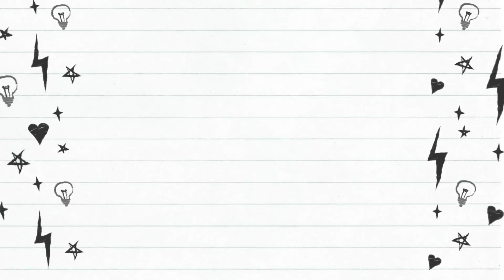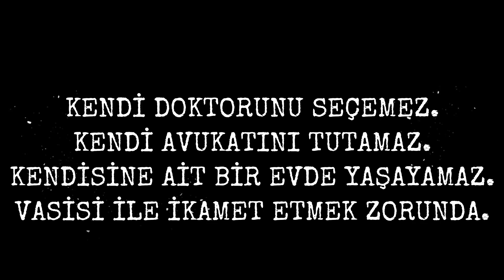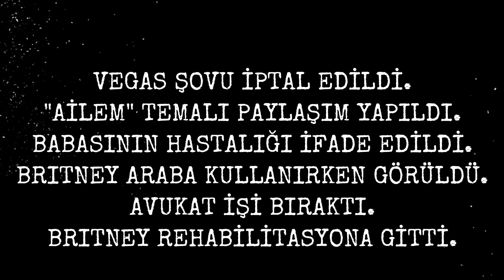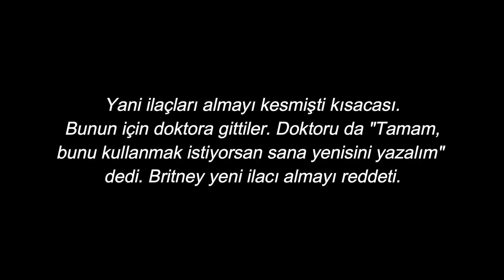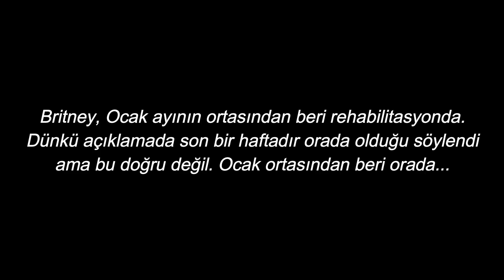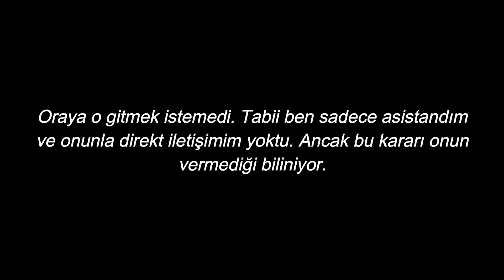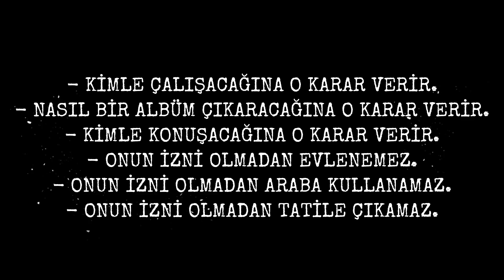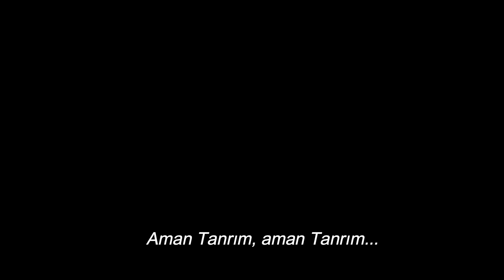FreeBritney Olayı | Britney Spears Vasilik Davası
FreeBritney etiketi ile ortalığı sallayan vasilik davası hakkında yaşanan gelişmeleri anlattık.

Her Salı ve Perşembe yeni bir video!